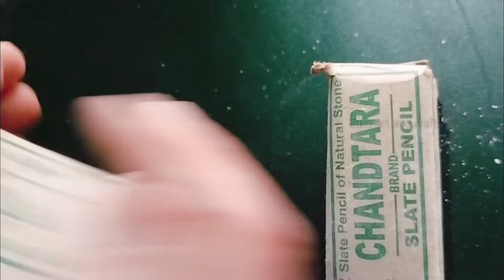Slate Pencil Crunch ASMR New video slate pencil cleaning video # ASMR original crunch sound